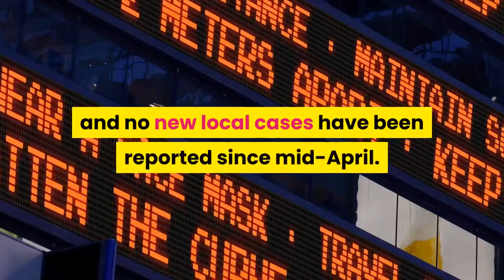Taiwan Counts 200th Day Of No New Local Coronavirus Infections—Here’s How